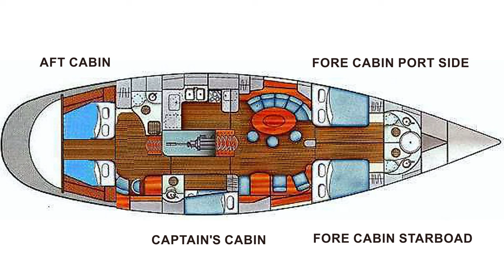Croatia Sailing, 72. Viška regata 2016, prva etapa Split Vis, Bogey 1 Luxury Sports Yacht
Beneteau 62
Bogey 1 Luxury Performance Sailing Yacht

Every journey begins with a dream
We invite you to fill in our little questioner so we can suggest a sailing plan that is tailor made just for you...

2:50  Na moru su jako teški uvjeti, vjetar do 30 čvorova, jako velik val
Jedrilici Black Mystery (Saša Keković, JK Jugole Grakalic) su se iskidala jedra, a jedrilica Orion (Igor Petrović, JK Zenta) je ostala bez jarbola. Svi su zbrinuti i brodovi su dovedeni na sigurno.

Sirocco or Jugo  is a Mediterranean wind that comes from the Sahara and can reach hurricane speeds in North Africa and Southern Europe.

scirocco, /sɪˈrɒkoʊ/

Catalan: Xaloc, Greek: Σορόκος, Spanish: Siroco, Occitan: Siròc, Eisseròc)

Vis regatta
It is a three-day festival celebrating the end of the tourist season. The first day we sail about 30 nautical miles from Split to the island of Vis, the second day is a day of rest, and the third day we sail back from the island of Vis to Split. It is a special event to sail and spend time in the company of over 150 yachts. So far Vis Regatta was held 71 times.

Regatta will be held from October 14 to October 16 2016.

Farr Yacht Design,
CNB Superyachts,
Beneteau 62,
CNB 64,
Construction Navale Bordeaux,
Garmin VIRB,
Bogey 1,
Luxury Sailing Yacht,
Croatia,
Sailing,
A.N.A. - Academia Navalis Adriatica,